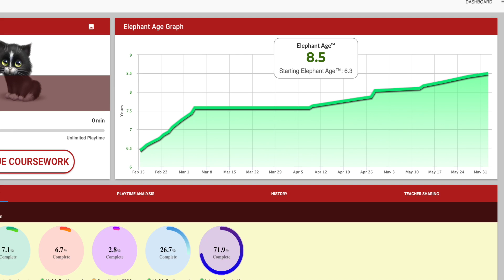Sarah and Angus Declassified